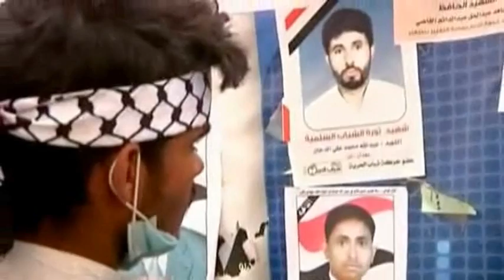مؤتمر لندن يجمع على رحيل القذافي